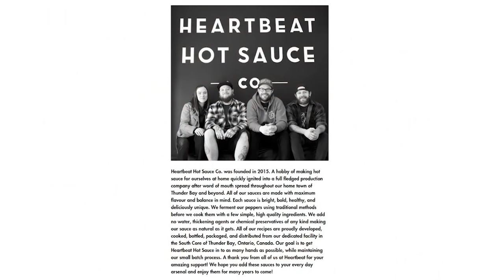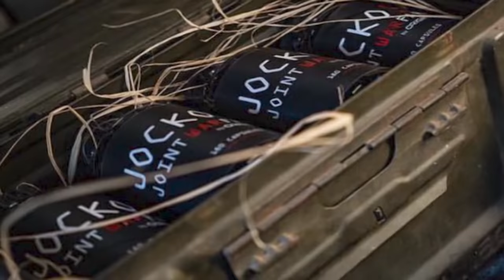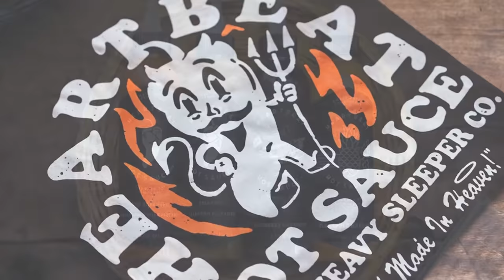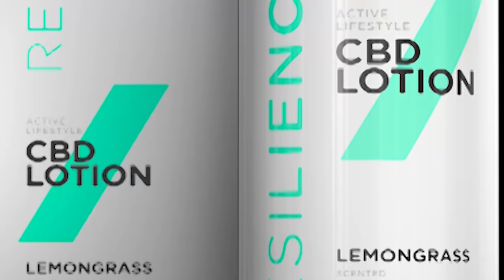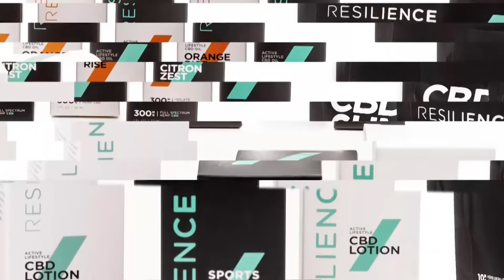California Cop with Officer Kyle Shoberg | Mike Drop: Episode 72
for Performance Dog Food, Treats, Apparel & more!

Active police K9 handlers are usually at the tip of the spear when it comes to dealing with the toughest calls. I sat down with Kyle Shoberg, who’s spent 14 years as a police officer - and half of that as a handler. We get in to the difficulties of policing in such a polarized political climate and also numerous shootouts he’s been in during his tenure.

Table of Timestamps:

00:00 - Intro
9:00  - Breaking the Ice
13:15 - Morning Routine
18:00 - Growing Up in California
29:15 - Police Academy
32:00 - Justice with Discretion
39:15 - Public Perception
43:30 - First Years on the Force
55:45 - George Floyd
59:45 - My First K-9
1:10:15 - Dog Bites
1:22:45 - New Dog, New Day
1:29:15 - First Gunfight
1:42:15 - An Explosive Situation
1:55:15 - A Stolen Car
2:04:4 5 - Shootout at the Sunrise Mall
2:21:15 - PTSD
2:31:15 - Departmental Changes
2:37:00 - Defund the Police
2:49:00 - Looking Ahead

To find out more about Kyle or to learn more about Shoberg Tactical Consulting, check out Kyle’s